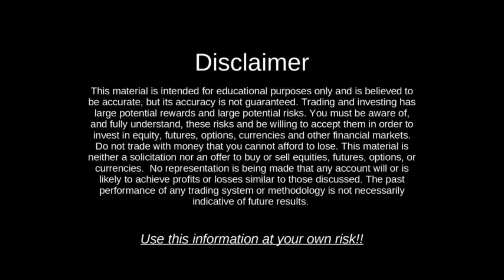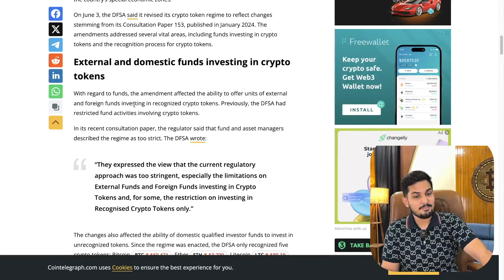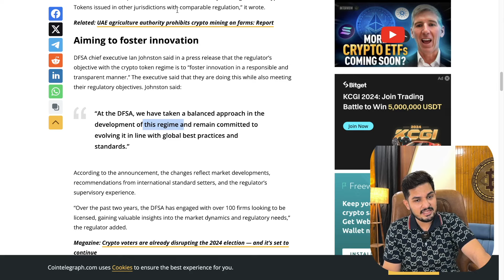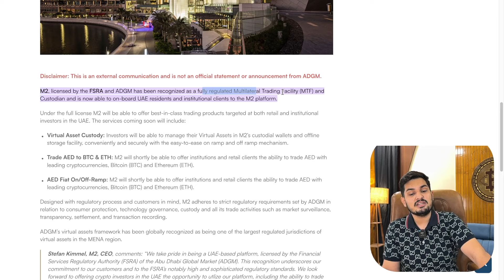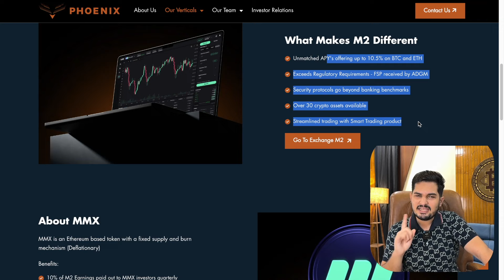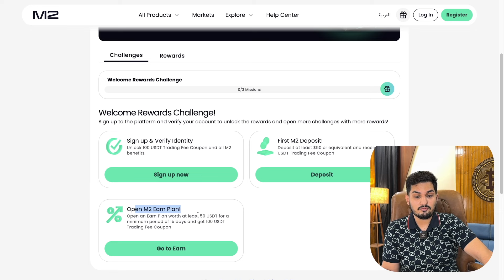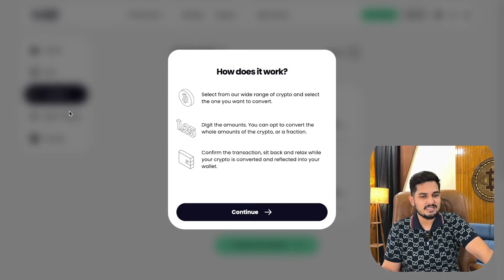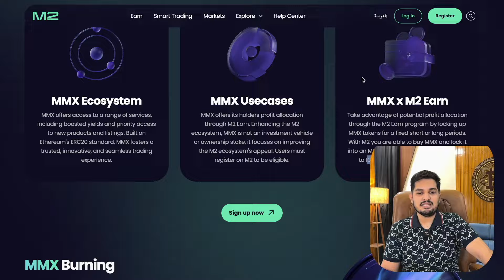🚨 Crypto Dubai Government BIG UPDATE | Abu Dhabi Licence M2 | Crypto News